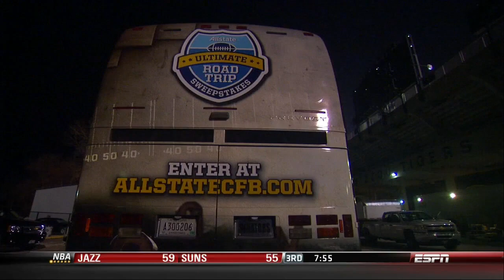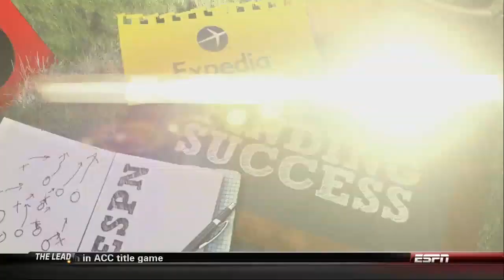2013 - #19 Texas A&M vs #5 Missouri